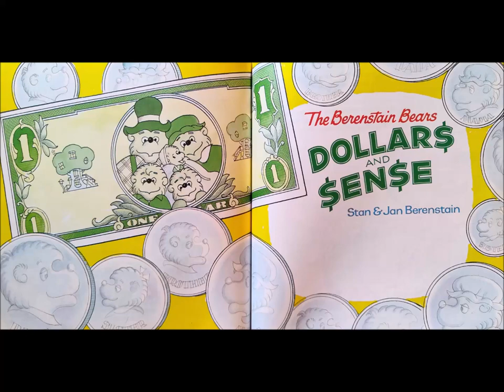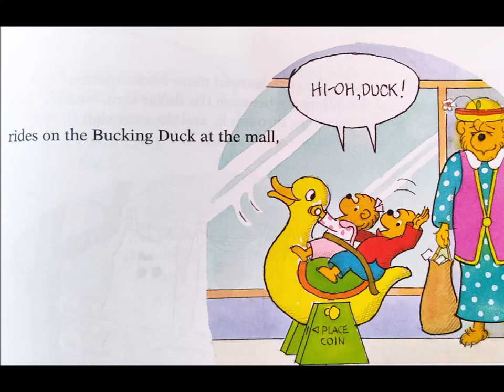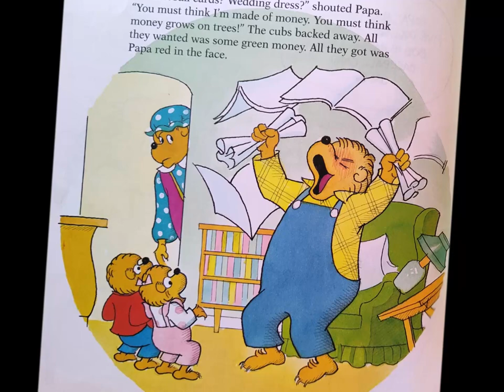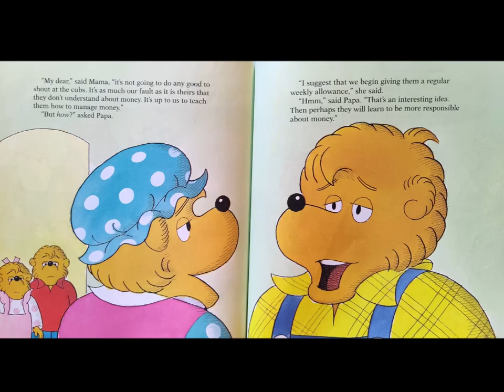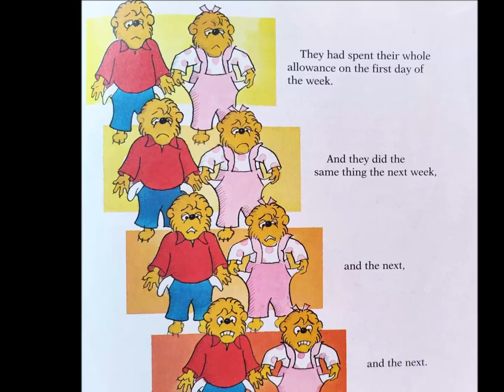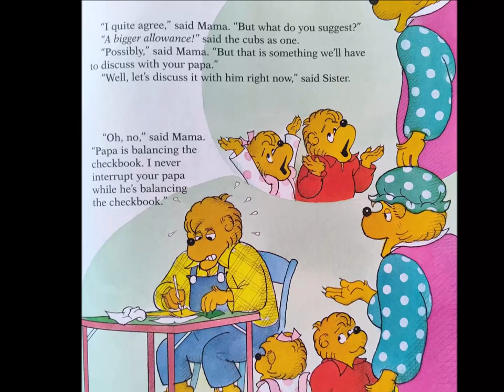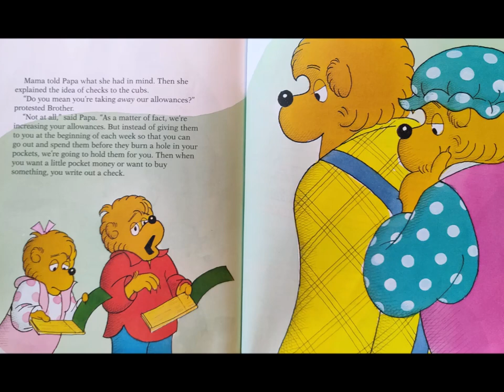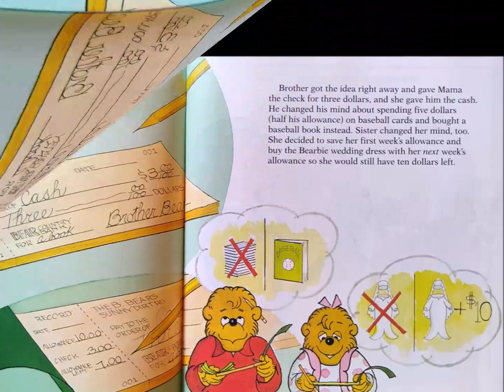The Berenstain Bears DOLLARS AND SENSE - by Stan & Jan Berenstain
Brother and Sister get an allowance to help them learn to manage money! As soon as they get the money, they run out and spend it, and mope around the rest of the week with empty pockets. This isn't going how Mama and Papa had planned...